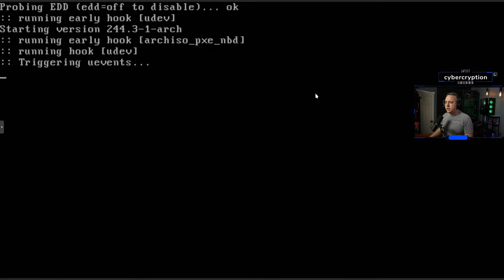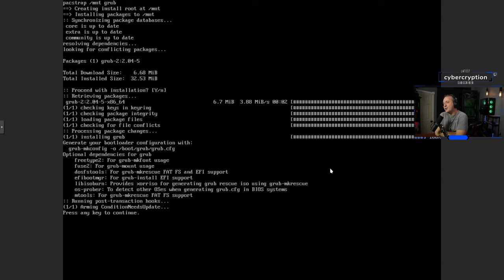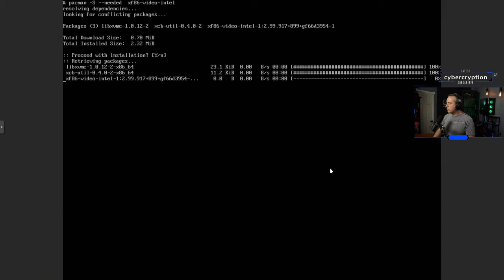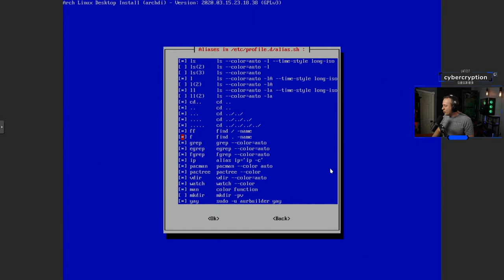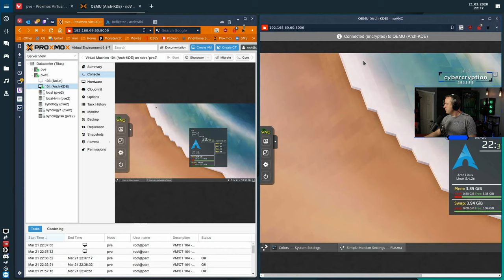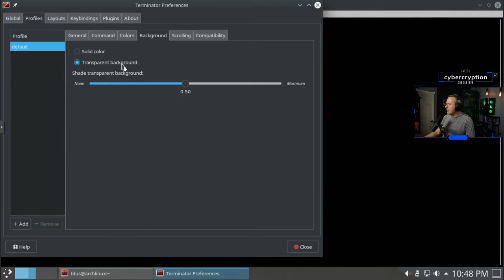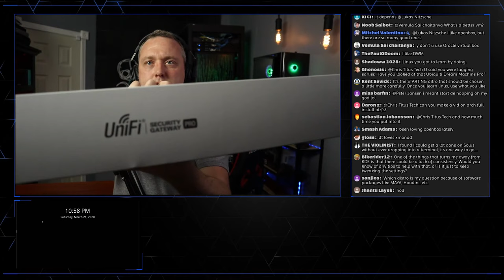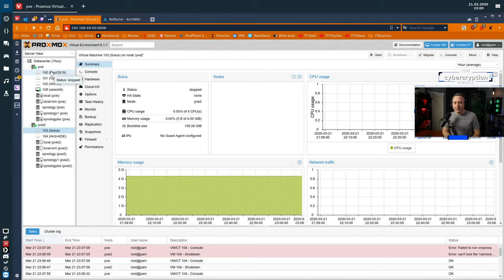KDE Installation and Configuration with Timestamps!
KDE Installation and Configuration on Arch Linux - Timestamps are below so you can skip to the part of the video you want!
I went over a full arch install with KDE and the general customizations that I make.

TimeStamps:
0:38 Arch Install
2:40 reflector for faster updates and package downloads
5:06 Archfi installation
6:50 Linux Kernel Selection
12:20 Desktop Environment Installation
19:12 Xorg / Video Driver Installation
34:00 First Boot after Installation - KDE Customization .